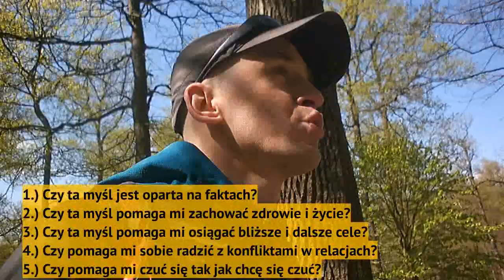Wyjście do lasu z komentarzem | Jak nie dać się zwariować? | MNP vlog 072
Moje przeymyślenia na temat aktualnej sytuacji, tego jak dbać o zdrowie psychiczne i emocje :) Kluczowe dla zdrowia psychicznego, bo nie tylko "w zdrowym ciele zdrowy duch", jednocześnie "zdrowy duch to zdrowe ciało" :)

Co tydzień we czwartek film z nowymi technikami pokonywania przeszkód, nie chcesz przeoczyć - zastanów się nad subem :)